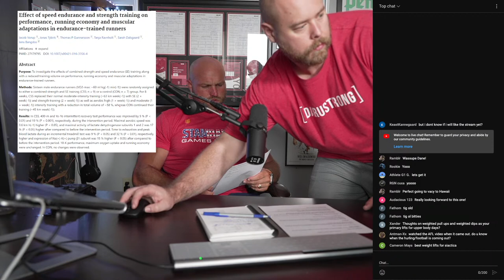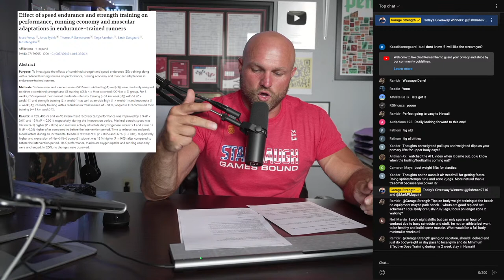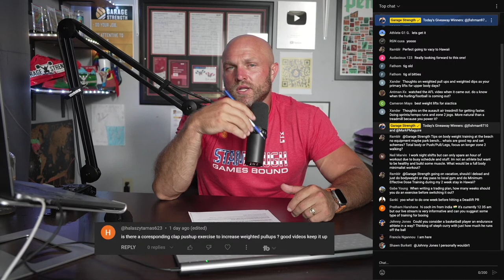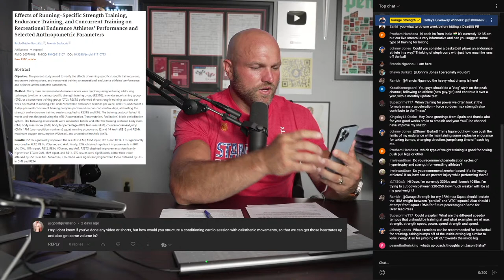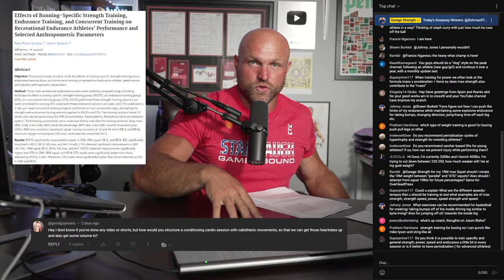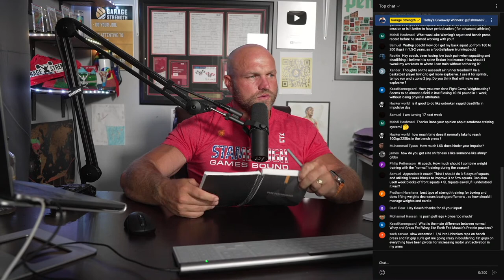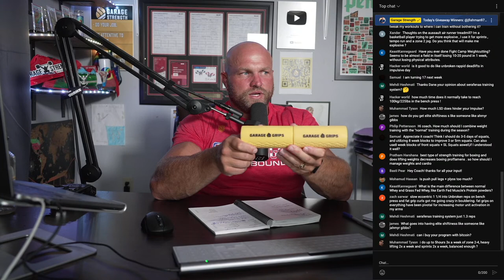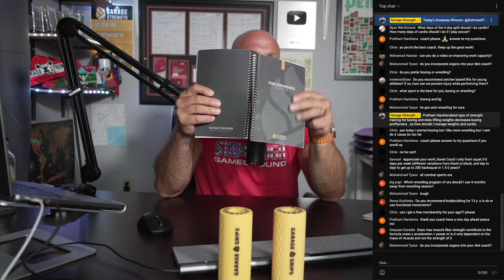Bodyweight Strength For Cardio | @GarageStrength LIVE Q&A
Pick Up High Quality Barbells and Lifting Equipment from ZKC 🥇